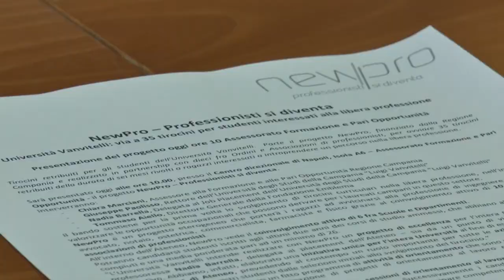Campania - NewPro, tirocini retribuiti per studenti Università Vanvitelli (15.09.17)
- Napoli - Tirocini retribuiti per gli studenti dell'Università Vanvitelli. E' questo il frutto del progetto NewPro, portato avanti insieme alla Regione Campania e alla Fondazione Emblema, che vedrà gli studenti di sei fra scuole e dipartimenti poter svolgere tirocini nell'ambito delle libere professioni.

Ingegneri, architetti, avvocati, notai, ostetrici, commercialisti, farmacisti e fisici per coloro iscritti agli ultimi due anni di corsi, una età di massimo 26 anni e una media ponderata di 26.

Intervenuti l'assessore alla Formazione e alle Pari opportunità della Regione Campania, Chiara Marciani, Giuseppe Paolisso, rettore dell'Università Vanvitelli, Tommaso Aiello, direttore generale della Fondazione Emblema.

Il bando per le candidature sarà pubblicato dall’Ateneo a metà settembre e le candidature dovranno pervenire entro il 4 Ottobre 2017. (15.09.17)